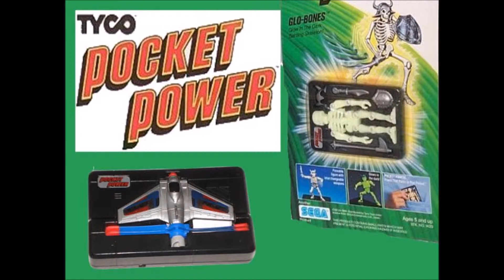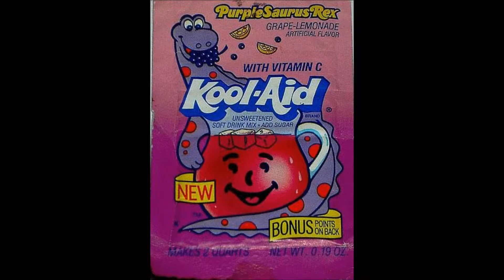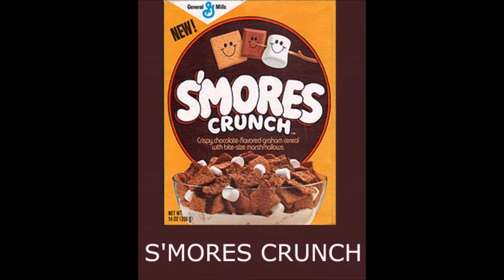Remember your Childhood - 80's and 90's NOSTALGIA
This is a video of many things that used to make growing up cool back in the 80's and 90's. These are mostly from the 80's but there was a lot of awesome things that made the decades of the 1990's and 1980's great. Please check out all of these videos and enjoy!!!